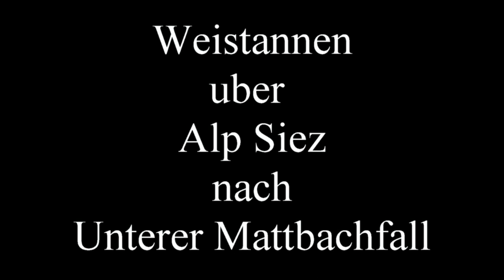Murmeltier Alpenmarmot Mattbachfall Weistannental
Wanderung vom Alp Siez (Weistannental) nach der Mattbachfall